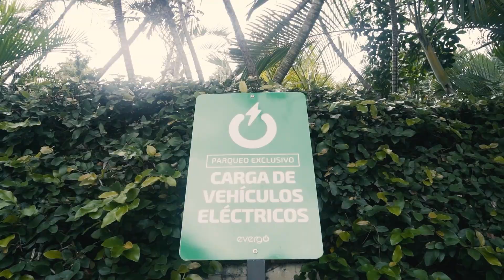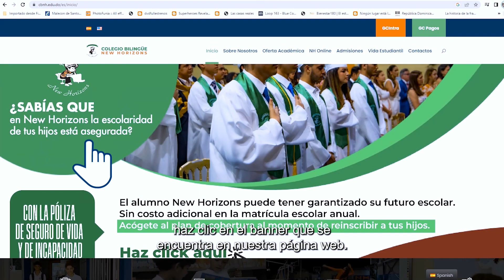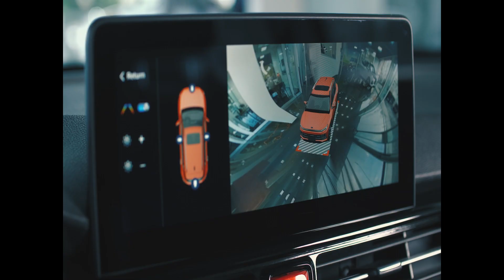EnVivo | Reseña de New Horizons | Programa 14 de abril de 2024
Acompáñanos hoy en nuestra versión dominical, donde les informamos de todas las noticias de la semana. NewHorizons Review con Ana Bencosme y Fauntly Garrido educacion Para ver todas nuestras entrevistas

ESTelevision, domingo a las 9:00 p.m.
Somos New Horizons en vivo.